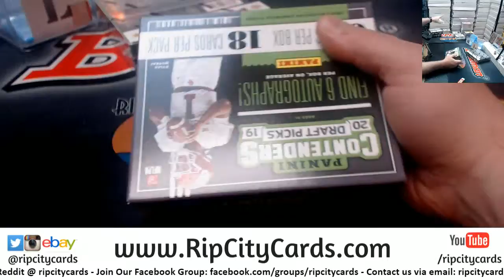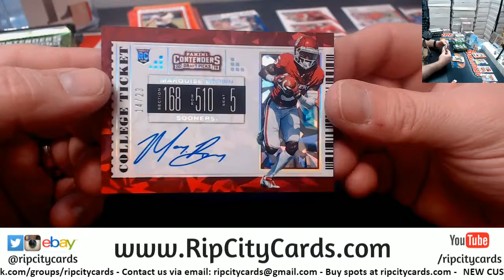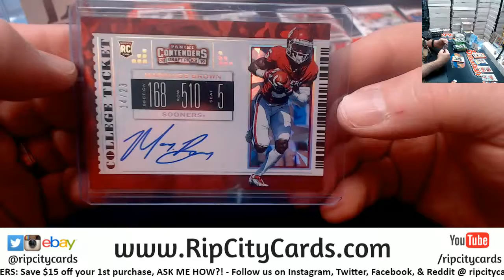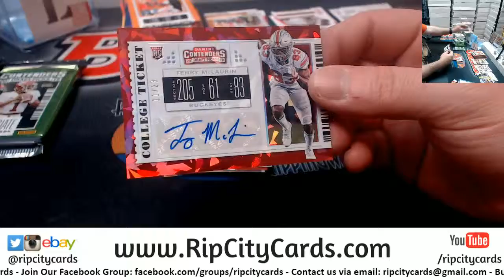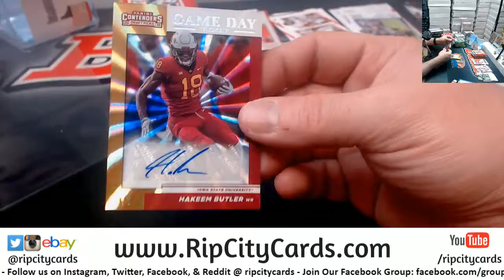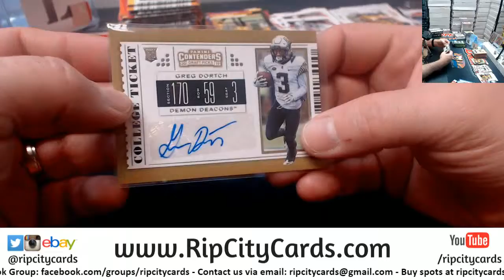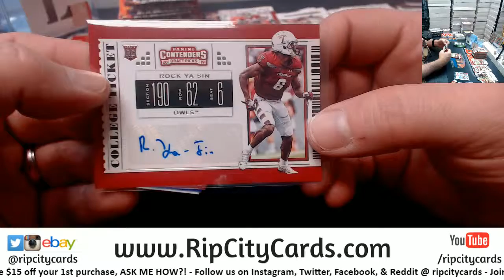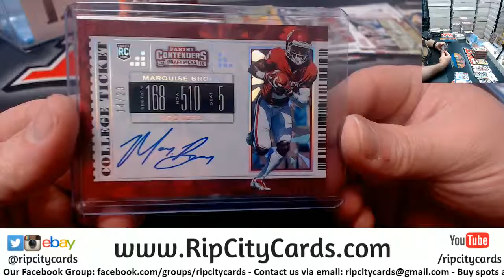2019 Contenders Draft Picks Football 2 Box Personal JMESS